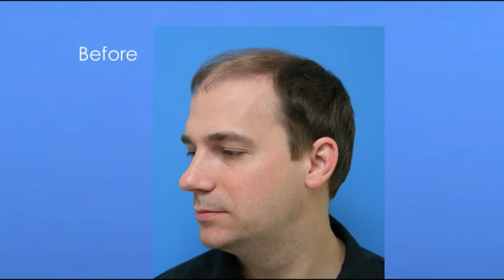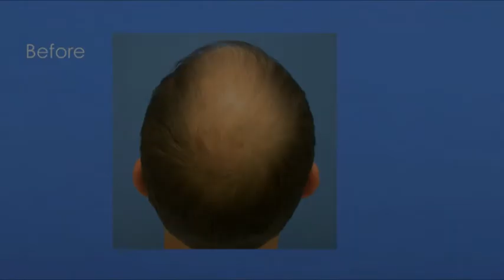Hair Restoration by Dr Wong - 5864 Grafts - 1 Session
- Toll-Free 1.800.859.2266. Direct: . In this hair transplant, Dr Wong transplanted 5864 grafts in one session restoring the patient's frontal hairline and mid-scalp. The patient is responding to medication which is improving his crown.